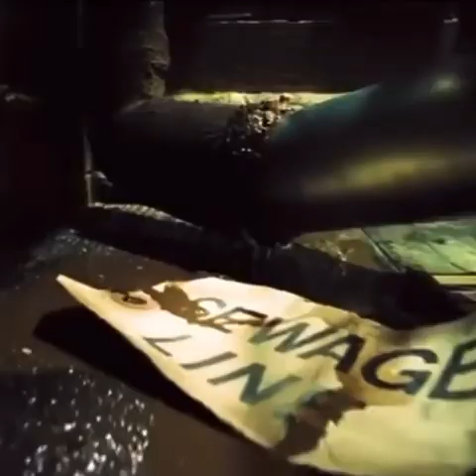Comedy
Who remembers this movie? @laugh169